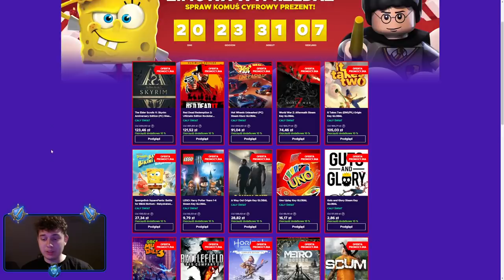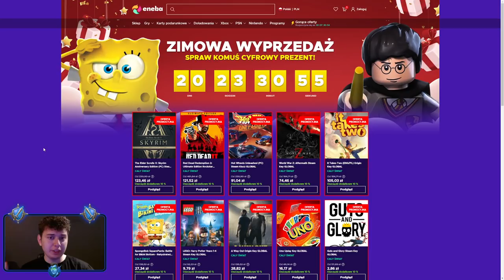⭐ LOCHY PO EPICZKU WCHODZĄ AŻ MIŁO ⭐ SHAKES & FIDGET ⭐ N3UTR4L ⭐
ENEBA.com - najtańsze gry (PS4, Xbox, PC)! Z kodem N3utr4L 3% ZNIŻKI!

Siemanko!
W dzisiejszym odcinku loszki na Zabójcy, klikanko po epiku, a przed Legendarnym Lochem.
Miłego oglądania!